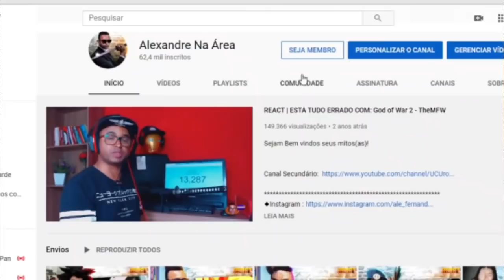Passando mal de tanto rir | 🔴 Os Mais Engraçados e Bizarros Candidatos do Brasil! 2.0#React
Inicio ou final dos vídeos: Kraddy - Android Porn guitar cover